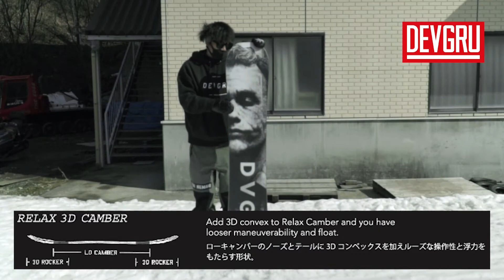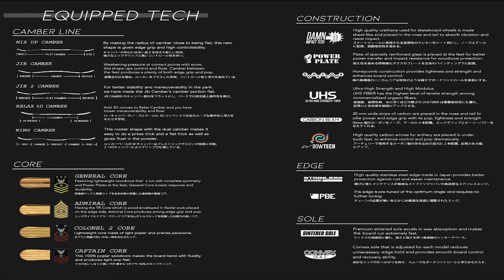21-22 DEVGRU [JOKER] ボード紹介ムービー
DEVGRU GT TEAMの家原洋介による21-22 DEVGRU [JOKER]紹介動画です。